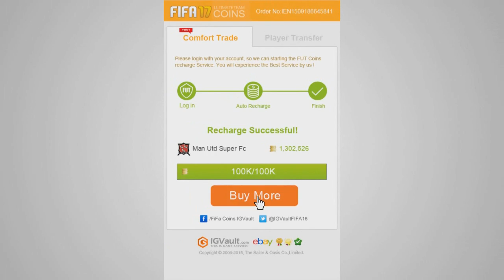LES POTEAUX QUI AURAIENT PU CHANGER LE COURS D'UN MATCH ! 😭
LES POTEAUX QUI AURAIENT PU CHANGER LE COURS D'UN MATCH DANS FOOT !!! TOP 10 ALMOST GOALS THAT COULD CHANGE FOOTBALL HISTORY !! GIGNAC POTEAU FINALE EURO 2016, ETC.. ! - FIFA 17 ULTIMATE TEAM !

Salut à tous ! On se retrouve aujourd'hui pour une nouvelle vidéo, un nouveau concept sur la chaîne : Regrouper les exploits par thème des joueurs de foot IRL, donc aujourd'hui l'inverse c'est consacré aux poteaux qui ont empêché une équipe/un joueur de marquer l'histoire du foot ! (TOP 10)
Dans cette vidéo il y a les poteaux de :
- Gignac poteau finale EURO 2016 France 0-1 Portugal
- Ronaldinho almost goal vs Athletic Bilbao
- Messi almost solo goal vs Atletico Madrid
- Gareth Bale almost longshot goal vs Athletic Bilbao
- Ozil longshot vs Barcelona
- Francesco Totti volley vs Juventus
- Leandro Damiao vs Argentine
- Cristiano Ronaldo longshot Cote d'Ivoire
- Andrea Pirlo freekick vs England
- Cavani poteau Chelsea 2015

(FR/Français)